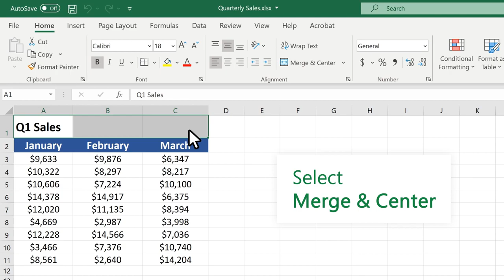Excel - Merge and unmerge cells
You can't split an individual cell, but you can make it appear as if a cell has been split by merging the cells above it.